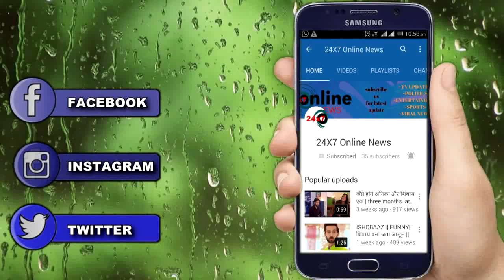NAZAR || TODAY || MOHANA NEW WAAR WITH PIYA